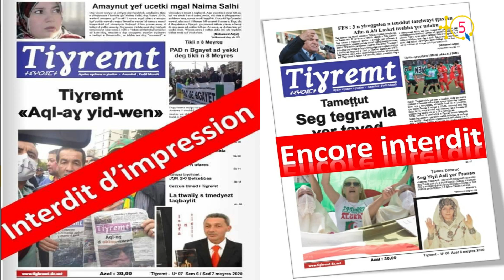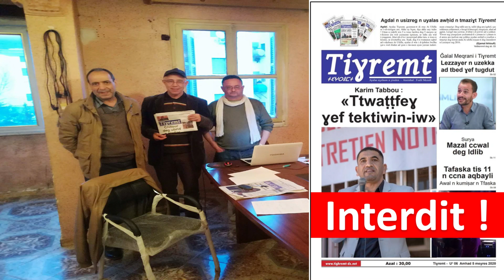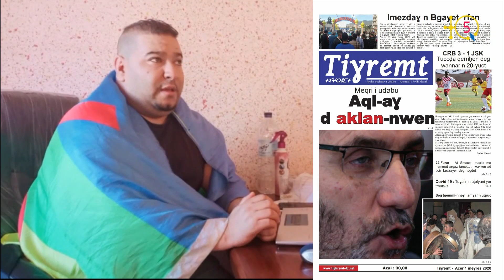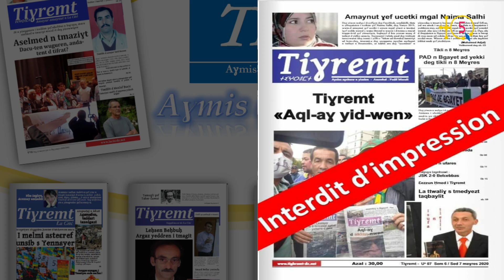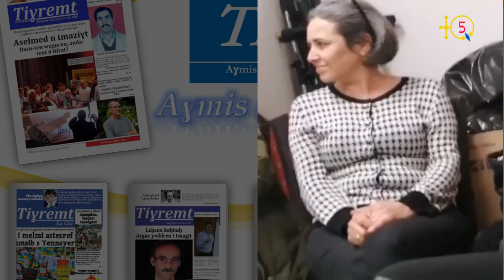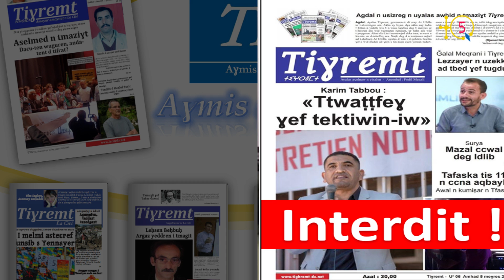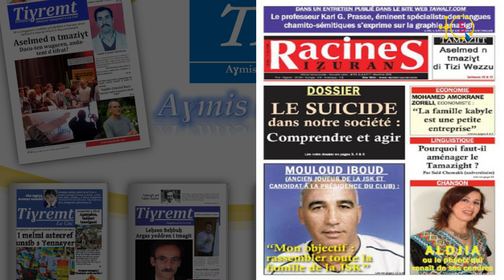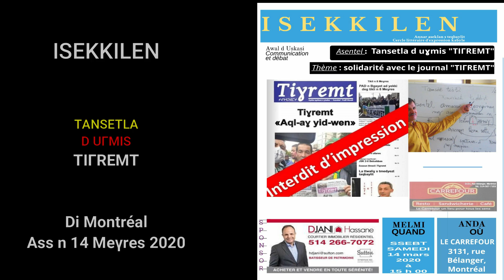ISEKKILEN: Solidarité à Montréal avec le quotidien TIGHREMT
Ass n 14 meγres 2020 Annar Aseklan ISEKKILEN n Montreal ihegga-d timlilit n tensetla akked uγmis ayalas TIΓREMT yettwamedlen.

Le cercle littéraire iSEKKiLEN de Montréal a organisé le 14 mars 2020 une rencentre solidarité avec le quotidien TIΓREMT interdit d'impression.

TQ5 Media